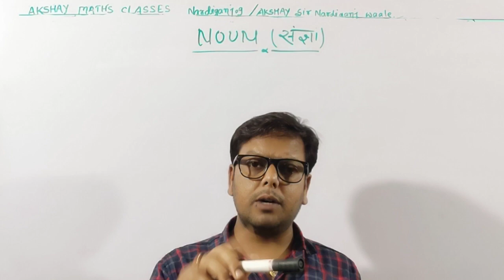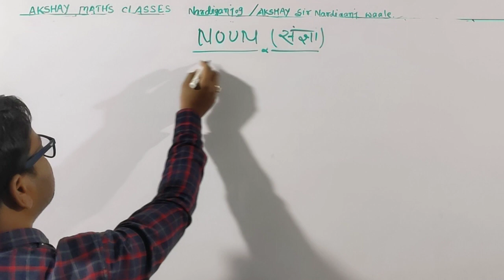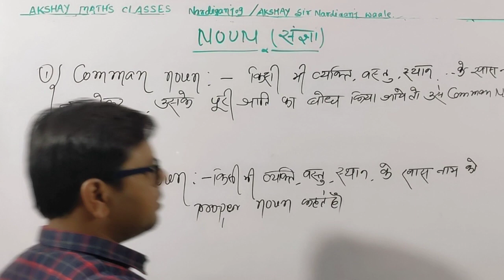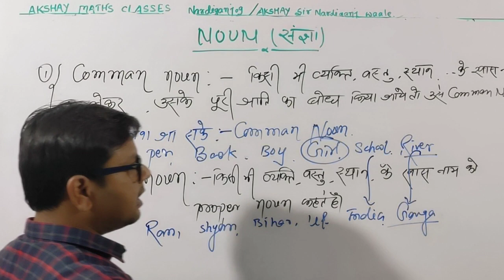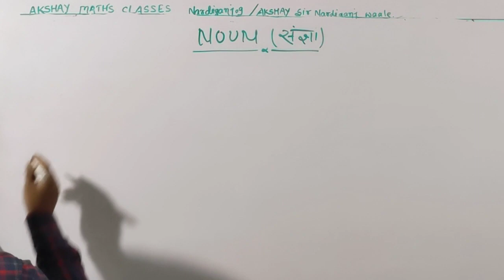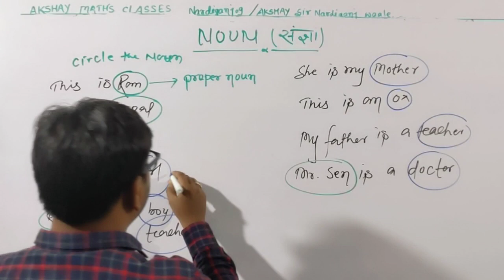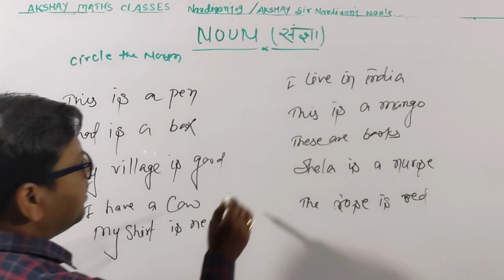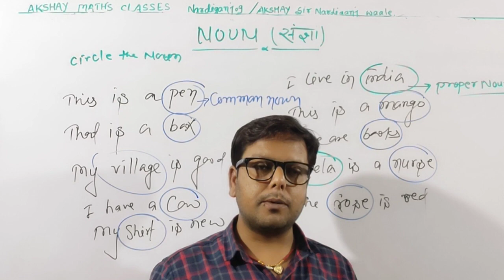5-comman noun | proper noun|English grammar for beginners | Akshay math's classes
5-comman noun | proper noun|English grammar for beginners | Akshay math's classes |
telegram channel ID -
your queries -

english grammar for competitive
examS
english grammar for talathi exam
english grammar for peo
english grammar for junior clerk
exam
english grammar for ctet exam
english grammar for 12th board
exam 2024
exams
syllabus 2023-24
english grammar in kannada
english grammar class 11
english grammar in tamilenglish class 12
english class 12 important
questions 2024
english class 10 all chapters
revision
english class 9 chapter 1english class 12